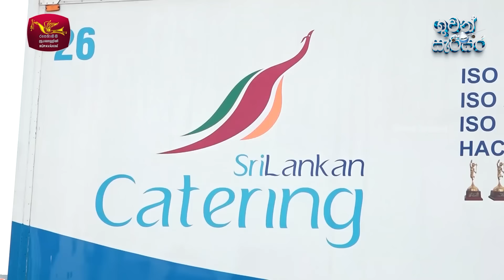Flight එකක ඉතුරු වෙච්ච කෑම වලට කරන දේ - SriLankan Catering | Guwan Sarisara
අපේ ගුවන් කුරුල්ලාගේ 45 වෙනි උපන්දිනේ සමරපු හැටි සම්පූර්ණ වීඩියෝව බලන්න